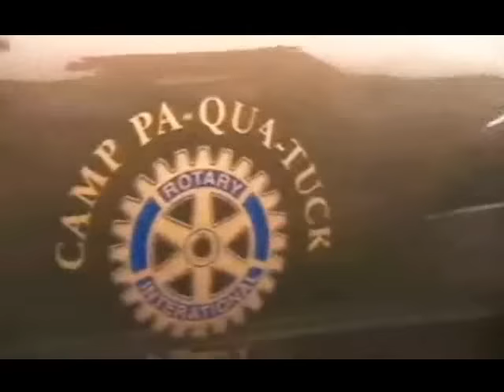Creating The Black Woods 2007 - Episode 1: The First Day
Episode 1 features the very first day of working on the exhibit. Some work gets done, but mostly we were just getting stuff we would need.

Here are links to the rest of the episodes of Creating The Black Woods 2007 and a full video of good scares and hilarious reactions!